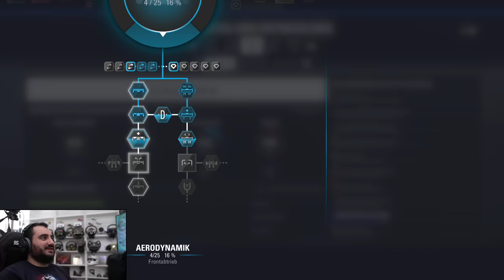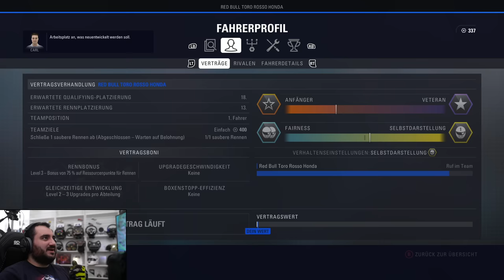RED BULL RING WIRD ZUM TORO ROSSO RING! 😈 | F1 2018 Fahrerkarriere #10